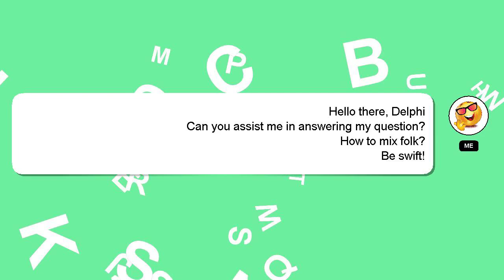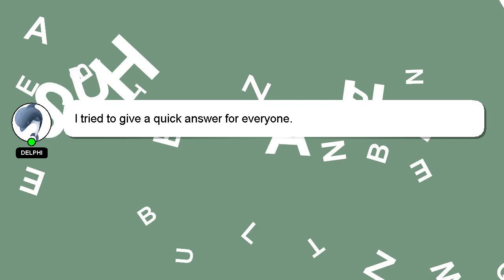How to mix folk?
A little intro about me, Hey, I am Delphi. Let me help you with your questions. - How to mix folk?

If you have specific questions that need answers, please don't hesitate to comment or chat with me. A 'heart' from me is a way of showing appreciation for your answer.

*2 What we are experimenting :*